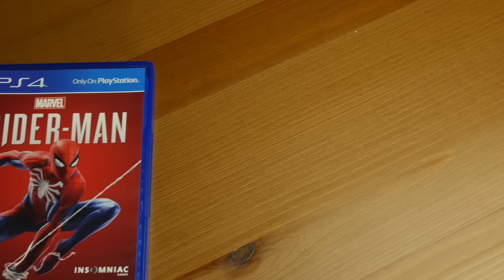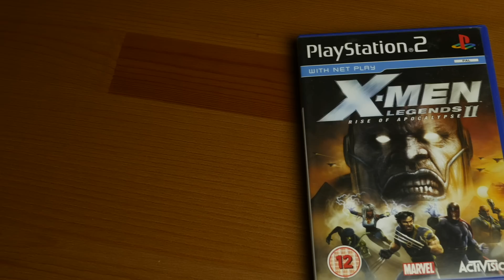Top 20 - 11 Comic Book Video Games of All Time! - Panels to Pixels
Top 20 - 11 Comic Book Video Games of All Time!

Well, I said I was never going to make this video but here we are... To celebrate hitting 20,000 subscribers, I'm counting down my 20 favourite comic book/super hero games of all time! Oh, and it's a two-parter so don't forget to check out the top 10 next time on Panels to Pixels!

Join the premier online community for fans of Comic Book Video Games